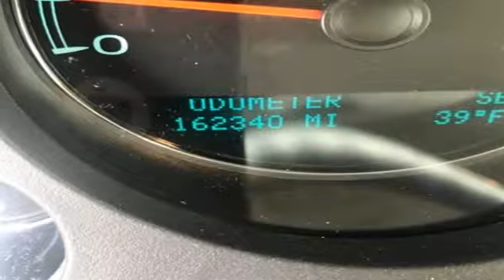Used 2009 Chevrolet Tahoe Arlington VA Acura Washington-DC, DC AKL017972A - SOLD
Year: 2009
Make: Chevrolet
Model: Tahoe
Trim: LT
Engine: Vortec 5.3L V8 SFI Flex Fuel
Transmission: 6-Speed Automatic Electronic with Overdrive
Mileage: 162340
Stock #: AKL017972A
VIN: 1GNFK23039R142337
Clean CARFAX. 2009 Chevrolet Tahoe LT 4WD 6-Speed Automatic Electronic with Overdrive Vortec 5.3L V8 SFI Flex FuelbrbrRecent Arrival!brbrAwards:br * 2009 KBB.com Best Resale Value AwardsbrAll prices exclude taxes, title, license, and dealer processing fee of $799.00. Published price subject to change without notice to correct errors or omissions or in the event of inventory fluctuations. All features not on all vehicles. Vehicles shown are for illustration purposes only. MPG is based on 2016 EPA mileage ratings. Use for comparison purposes only. Your actual mileage will vary, depending on how you drive and maintain your vehicle, driving conditions, battery pack age/condition (hybrid only), and other factors. MPG is based on 2017 EPA mileage ratings. Use for comparison purposes only. Your mileage will vary depending on driving conditions, how you drive and maintain your vehicle, battery-pack age/condition (hybrid only), and other factors.

Address:
13911 Lee Jackson Highway